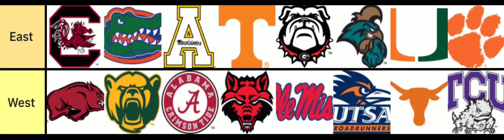The new sec we need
NCAA make this the new sec pls